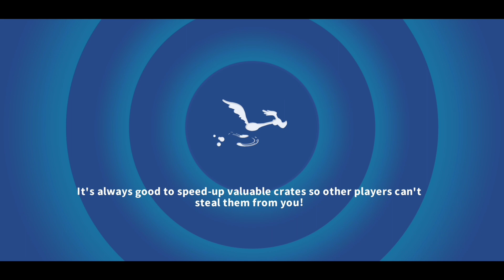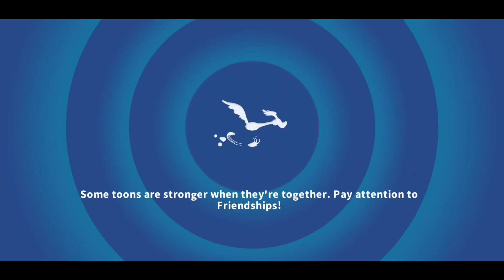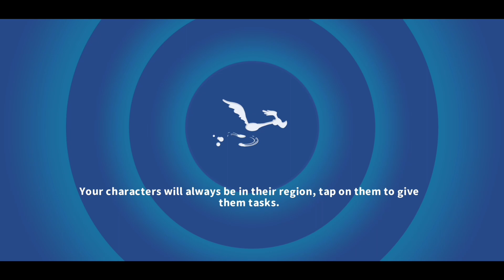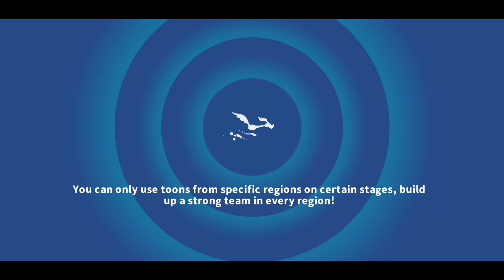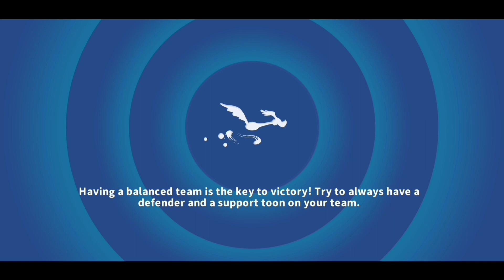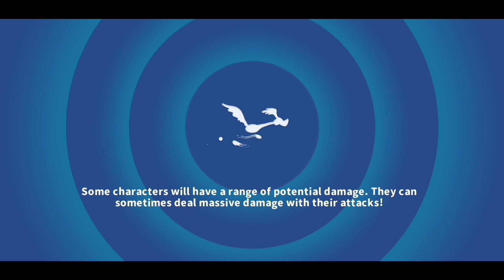War n Stuffs - Looney Tunes World of Mayhem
Part 1 of 2, Sunday Funday. You know, some of this and some of thats.